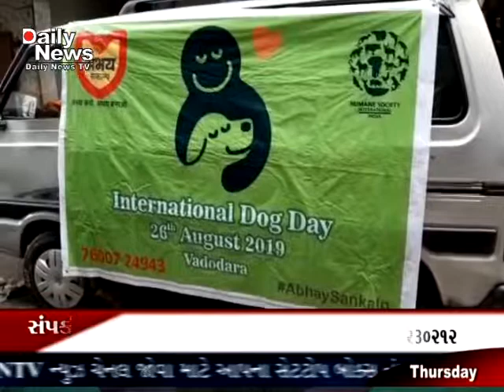International dog day celebration vadodara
વડોદરા શહેરની અભય સંકલ્પ સંસ્થા દ્વારા પાંચ શેરી કુતરાઓને દત્તક લઈને તેની જવાબદારી સંસ્થા દ્વારા સ્વીકારવામાં આવી હતી